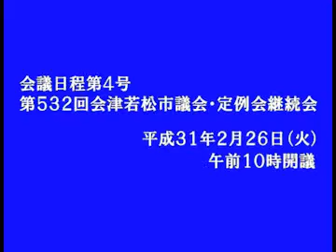平成31年2月定例会 2月26日 (一般質問） 村澤 智議員